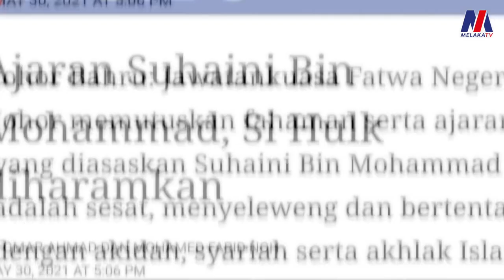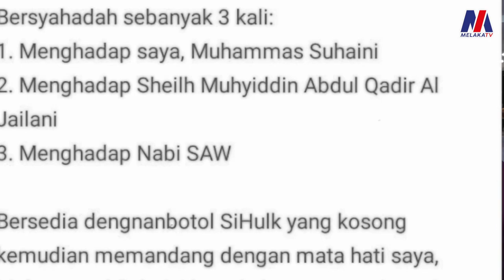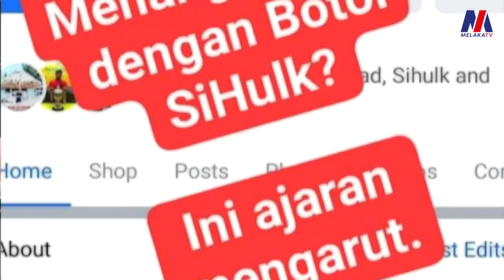JAIM Tangkap Pengikut Ajaran Sesat Suhaini Mohammad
15 Jun - “Kita memberi amaran keras kepada mereka yang masih berdegil, tindakan undang-undang akan diambil malah fatwa Melaka memutuskan fahaman yang dibawa Suhaini Mohammad ini adalah sesat dan menyelewang daripada ajaran Islam berdasarkan akidah Ahli Sunnah Wal Jamaah,” kata Exco Pendidikan, Pengajian Tinggi dan Hal Ehwal Agama Melaka, Datuk Rahmad Mariman.